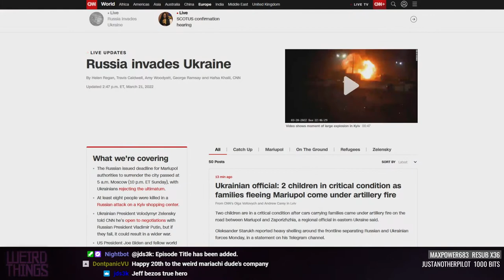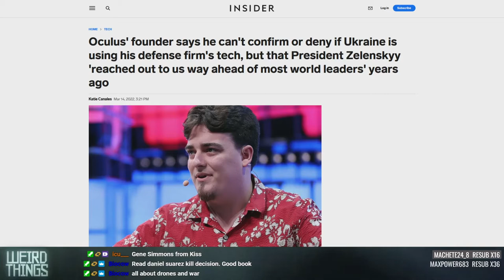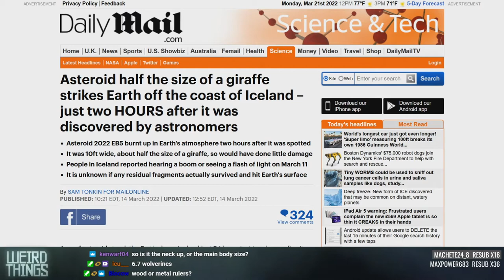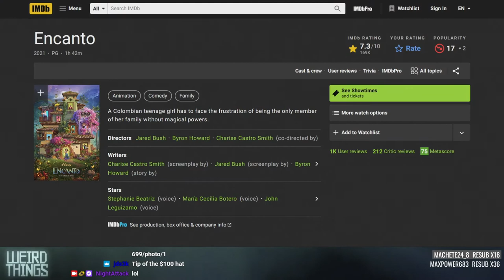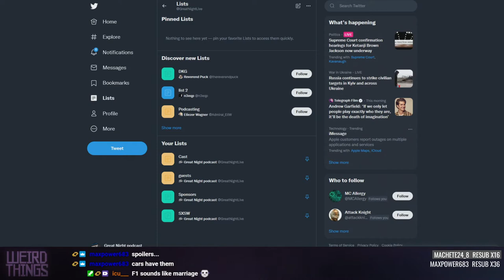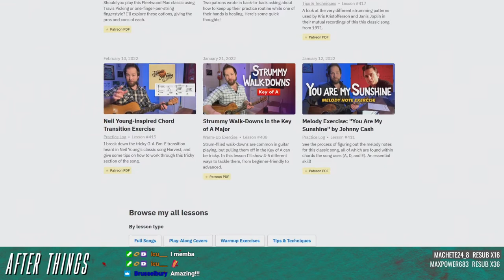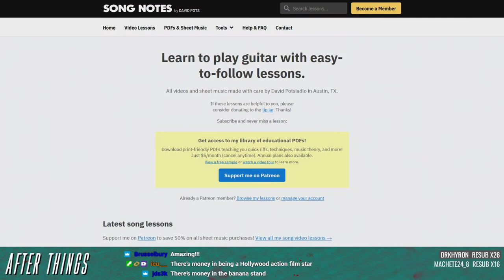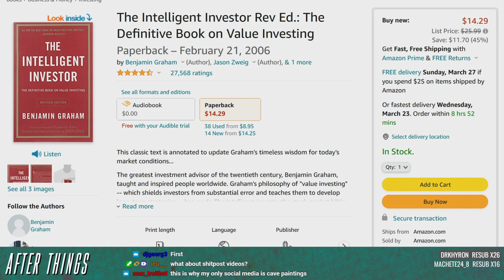Weird Things Ep. 495